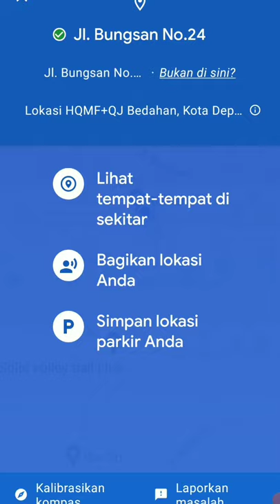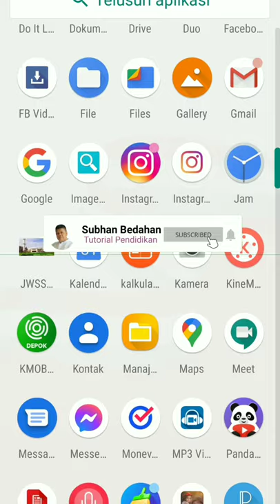Cara mengukur jarak dari Rumah ke Sekolah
Pendaftaran sekolah dari SMP Ke SMA/ SMK perlu mengukur jarak dari rumah ke sekolah yang dituju
Ini adalah tutorialnya bagaimana mengukur jarak dari rumah ke sekolah menggunakan google maps